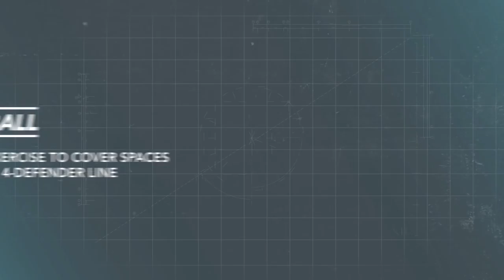Coverages in the defensive line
EFootball es una aplicación web estilo NETFLIX dedicada al análisis, estudio y desarrollo de toda la estrategia, táctica, técnica y estilo de trabajo de diferentes estrategas alrededor del mundo.